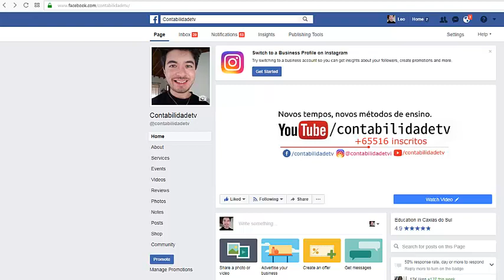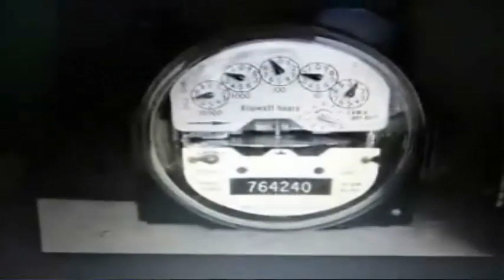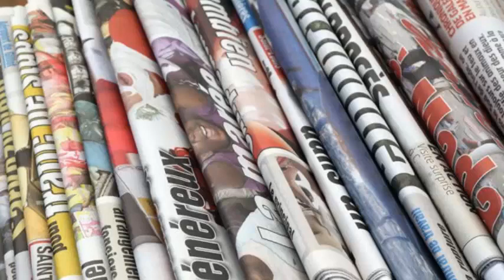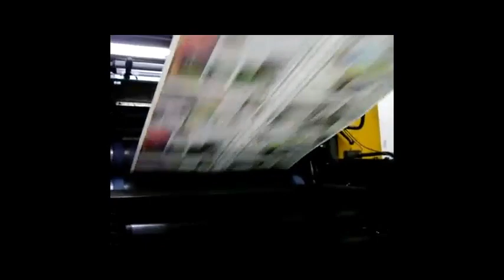🔴 O contador vai deixar de existir? Conheça 10 PROFISSÕES QUE PODEM ACABAR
O contador vai deixar de existir em 2025? Muitas profissões vão acabar ? Saiba mais neste vídeo